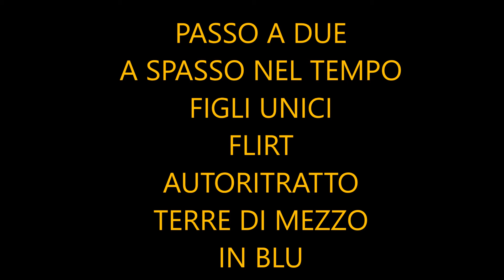Viaggi - Arte contemporanea - Quadri moderni-Daniela Bellofiore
Presentazione di alcune opere con un video